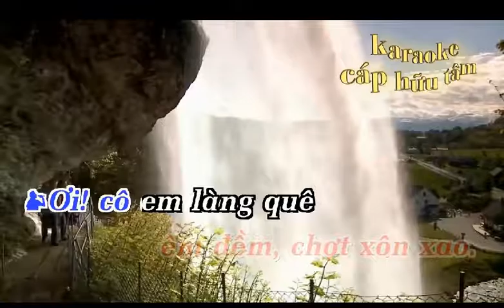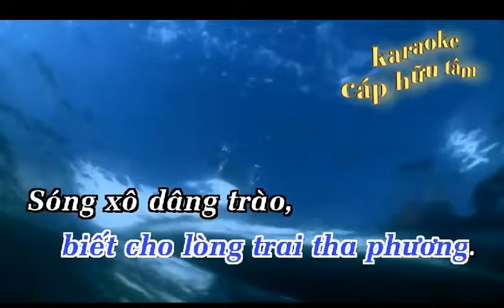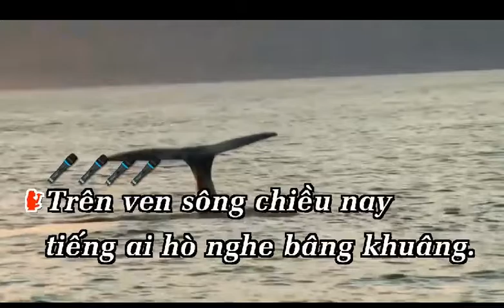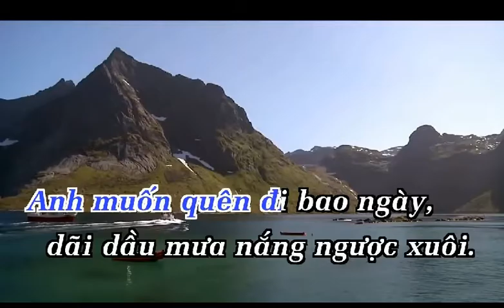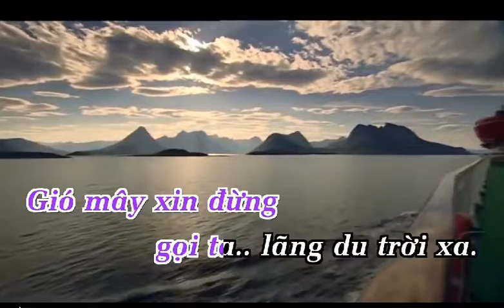NHAC KARAOKE TINH AM CHIEU QUE NGAN CHAU SONG CA